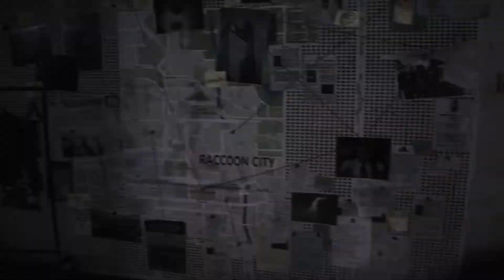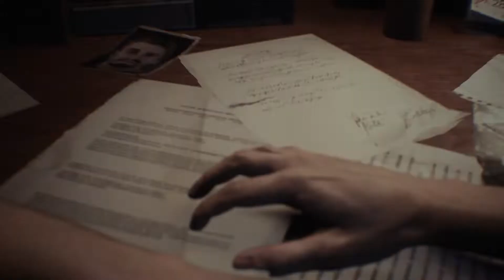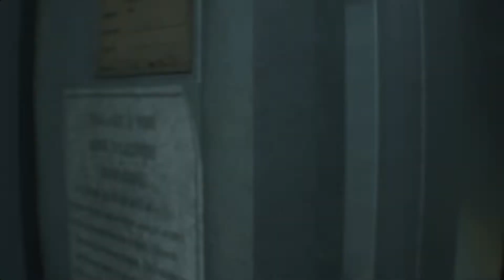Need to get out of this town#1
I have to fight with this monster Nemesis! TaniBang Gamerz

My new Vlog Channel - TaniBang Vlogs - is all set to Go-Live !!!